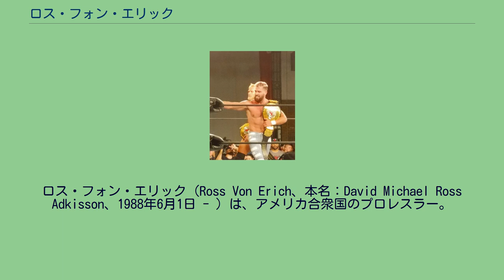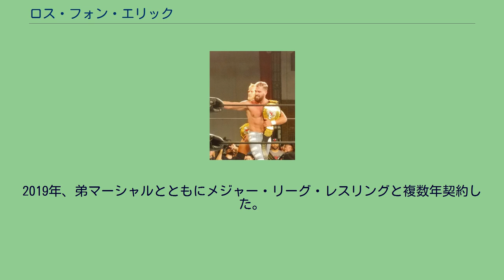ロス・フォン・エリック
プロレスリング・ノアの留学生
ロス・フォン・エリック（Ross Von Erich、本名：David Michael Ross Adkisson、1988年6月1日 - ）は、アメリカ合衆国のプロレスラー。
テキサス州グランドプレーリー出身。
祖父は往年のレスラーであるフリッツ・フォン・エリック、父は同じくケビン・フォン・エリック、弟は同日デビューしたマーシャル・フォン・エリック、さらに叔父たちもプロレスラーというプロレス名門家の出である（フォン・エリック・ファミリー参照）。
レスリング、ブラジリアン柔術、アメリカンフットボール、円盤投などの各種スポーツ・格闘技経験を持つ。
2011年10月18日から22日にかけてアメリカ・ミズーリ州エルドンにおいて行なわれたWLWとノアの合同レスリングキャンプに弟のマーシャル・フォン・エリックとともに参加。
キャンプの監督者にはWLW代表のハーリー・レイスや父ケビン・フォン・エリックのほか、リッキー・スティムボート、ウィリアム・リーガル、当時のノアGMの仲田龍などがいた。
そして兄弟共にトライアウトに合格。
父・ケビンの強い勧めもあり、祖父・父・叔父が活躍した日本行きを決意。
ノアへの入団が決定した。
2012年1月14日、弟のマーシャルとともにノアへ入団。
日本でも知名度の高いフリッツ・フォン・エリックの孫ということもあり、兄弟と父がそろっての入団会見が汐留日テレタワー1階大屋根広場にて開かれ、その模様は日本テレビG+が生放送した。
その後、ノア合宿所でのトレーニングを経て、2012年4月20日、カンザス州セダンにおけるWLWの興行にて、当時のWLW世界ヘビー級王者ジェイソン・ジョーンズとその前の同王者ブライアン・ブレイカーを相手に、マーシャルとの兄弟コンビによるタッグマッチでデビュー（試合は15分44秒、マーシャルがジョーンズのエビ固めに敗れた）。
以降もWLWで試合を積み、6月22日にはミズーリ州スプリングフィールドにて、マーシャルとのコンビでジェフ・ストロングとジャック・ギャンブルの "ストロング&レックレス" が保持するWLW世界タッグ王座へ挑戦。
14分10秒、ギャンブルの横入り式エビ固めにマーシャルが敗れ、タイトル奪取には至らなかった。
1か月後の7月22日、両国国技館での "GREAT VOYAGE 2012 in RYOGOKU" にて、マーシャルとのタッグでの日本国内デビュー戦が行われるも、シェイン・ヘイスト&マイキー・ニコルスに敗退した。
なお、エリック兄弟のデビューは、2005年12月24日のマイバッハ谷口以来、6年4ヶ月ぶりとなるノアにおける新人レスラーのデビューとなった。
2019年、弟マーシャルとともにメジャー・リーグ・レスリングと複数年契約した。